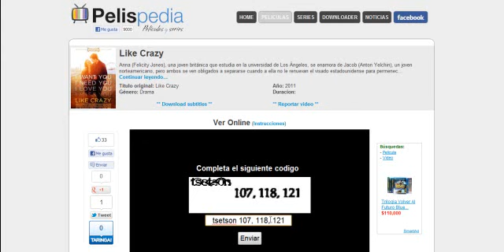Intentos fallidos en pelispedia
Mis intentos fallidos para ver una película en pelispedia por culpa del captcha.